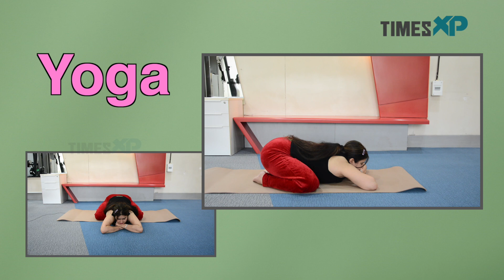Yoga For Neck Pain | Yoga Exercises For Neck Pain | Yoga For Beginners | TimesXP Yoga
Here are some of the best yoga exercises that you can try. Check out our yoga expert Renu share some of the yoga asanas that you can try to get rid of neck pain. Check out the video.

Renu Kalsi
Yoga Expert @kalsirenu